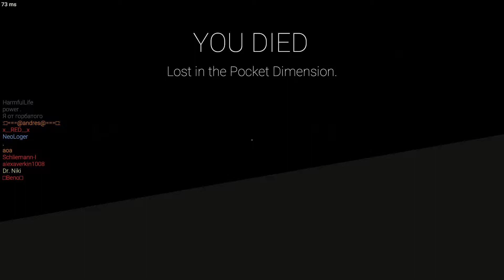SCP — Containment Breach №1 SCP 134 - Алексей Класс "Кетер"